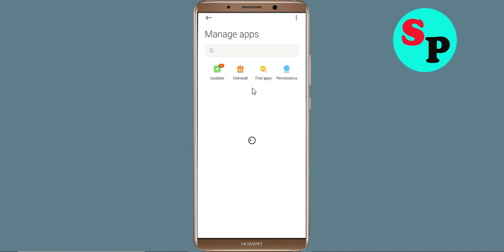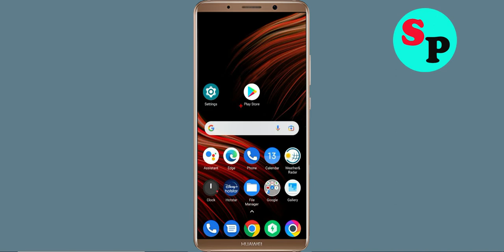How To Fix DigiLocker App White Screen Issue Android & Ios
Hello friends, today in this video i will show you how to fix How To Fix DigiLocker App White Screen or White Screen Sleep Issue Android & Ios. If you are facing same problem in your android phone then follow the all basic steps.